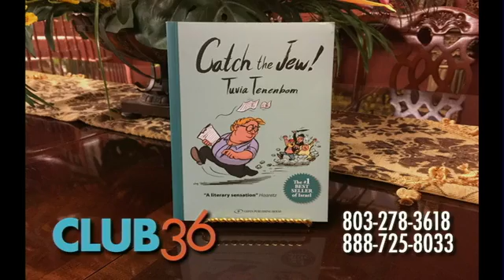Oy Vey Millennials! Young America is Becoming anti-Semitic.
[Tuvia Tenenbom] Their parents might be Christian and united for Israel. But even in the red states young America is becoming anti-Semitic and this is frightening. Read about it in my new book The Lies they Tell A Journey through America (Gefen March 2017)

It was frightening to hear how people in this country are so influenced by the Antisemitism coming from Europe. Young people in Montana and in North Dakota. You would never think that young people would go around saying "free Palestine"

[Earl Cox] Tuvia. That is exactly right and that's why we do what we do. Dorothy, this has been an education that he has brought to your audience.